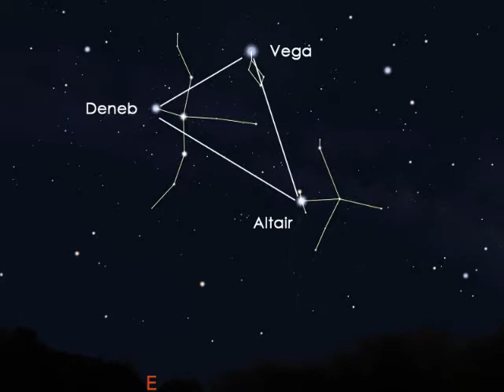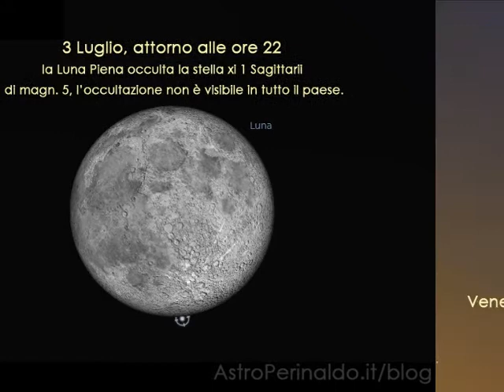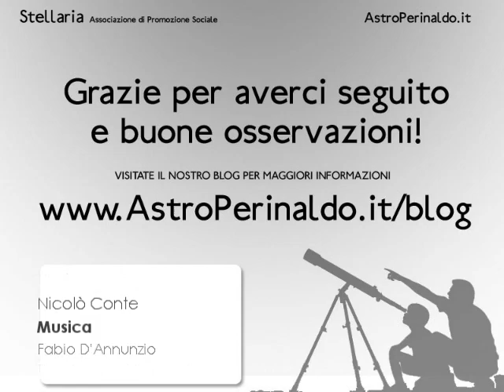Il cielo di Luglio 2012: eventi astronomici, costellazioni, pianeti e stelle cadenti.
Nel cielo dell'estate brillano le luminose stelle Vega, Altair e Deneb, vertici del triangolo estivo grande asterisma che domina il firmamento nella bella stagione. Saturno e Marte sono ancora visibili nel cielo serale mentre prima dell'alba possiamo scorgere Venere e Giove sopra l'orizzonte EST.

Errata corrige - 1min 7sec la stella Arturo* del Bovaro